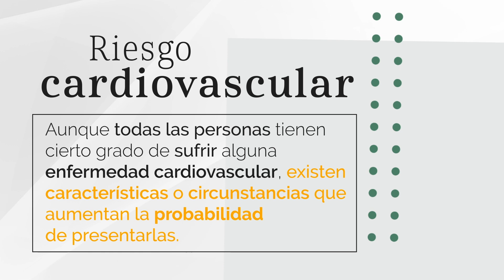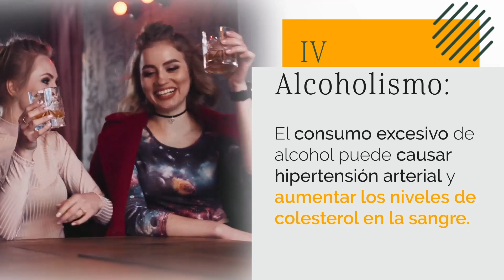Factores de riesgo cardiovascular | Educación al paciente y la familia